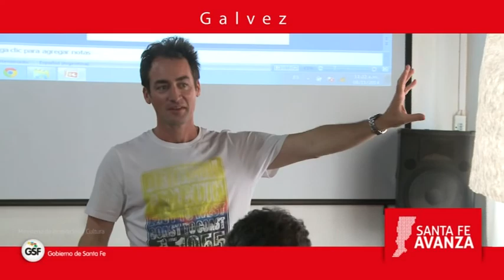GALVEZ Nazli y Zurah 3